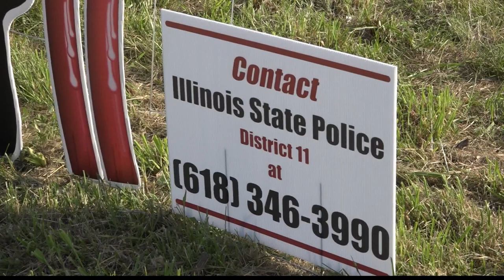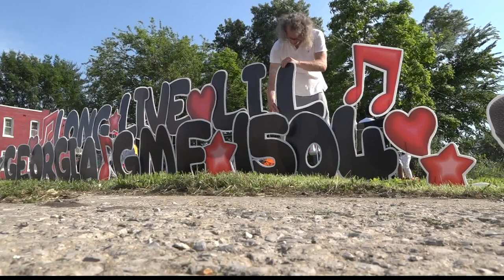East St. Louis couple brings awareness to son's unsolved murder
Latatia and Paul Stewart were back on Bond Avenue in East Saint Louis for the second year to be a voice for their son’s unsolved murder case.

Gregory Stewart, 31, was gunned down on May 30, 2020 at 2408 Bond Avenue. He died the next day.

Witnesses told police that a fight broke out in the area that evening and then shots were fired, but they did not say exactly who might have killed Stewart.

Last week, flowers, teddy bears and photographs were set up along Bond Avenue as the family pleaded with the public.

"We know there were several people out here. They know what happened to my son,” Latatia said.